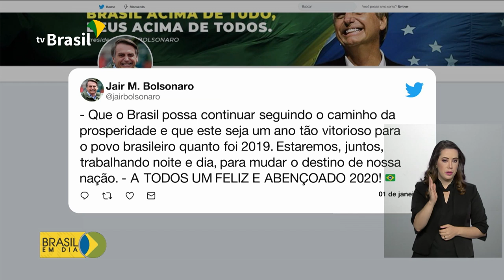Novo limite de compras em Free Shops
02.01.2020 - Já está valendo o novo limite para compras em Free Shops. O valor agora passa de 500 para mil dólares.